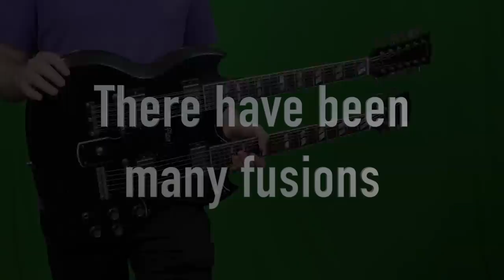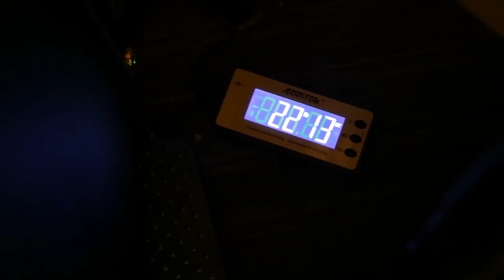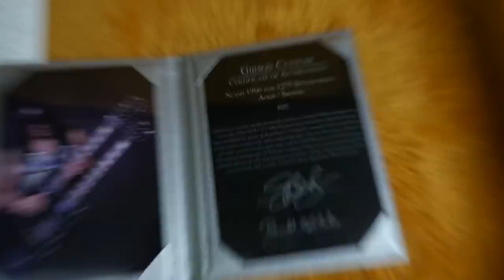Secrets of the $13,000 Double Neck Guitar | 2019 Gibson Slash Collection EDS-1275 | Review + Demo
Episode Guide:
0:00 - Intro - Check Links In Description!
0:00 - Intro
0:40 - Slash EDS-1275
1:08 - Slash's History of Double Necks
2:15 - What's a Double Neck?
3:20 - Double Neck History
5:04 - What's it Like to Play One?
7:25 - The Controls
10:05 - Inside Look / Specs
19:53 - Clean Demos
21:27 - Dirty Demo (Charlie)
24:17 - Final Thoughts
26:07 - Condition
28:35 - Blacklight Test
29:20 - Case + Candy

Description:
Today, we are taking an in-depth look at the new for 2019 Gibson Slash 1966 Eds-1275 Signature Doubleneck that is Signed by Slash and Aged by the Gibson Custom Shop. These sell in stores for $13,299 and that makes them the most expensive signature Slash guitar done to date - even topping the Brazilian Dream which listed at $12,999.

These are exact replicas of Slash's own 1966 EDS-1275 and each one was aged to look just like his original.

As always, when a new Slash guitar comes out, people always complain about the price and ask if it is REALLY worth it. I forked over the money to get this one to give us a firm answer!

This was my first Double Neck Guitar and I had a great time playing it. It might not be "worth" 13k as a player, but it will definitely be a future collectible guitar that is talked about.